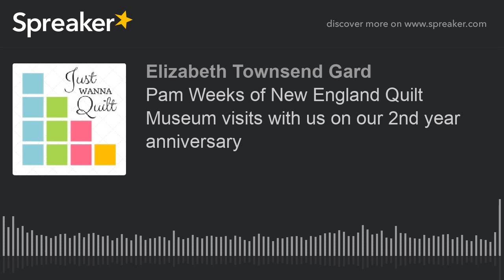Pam Weeks of New England Quilt Museum visits with us on our 2nd year anniversary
Pam sat down with us to talk about protest quilts, our Just Wanna Quilt project, and we even get her to curse about how the general media discounts quilting as something only (uncool) grandmother's do.  So, yes, we get to put "explicit" on this one.